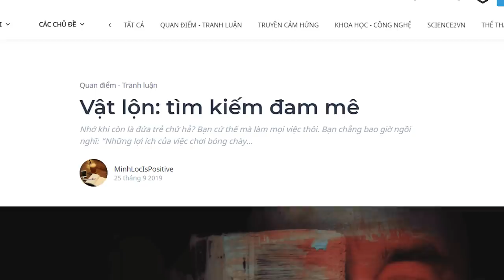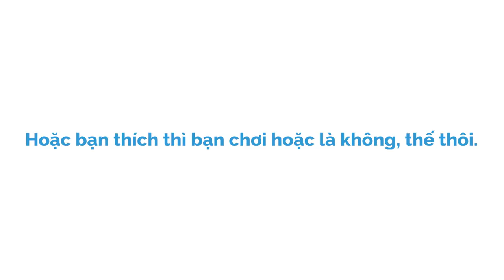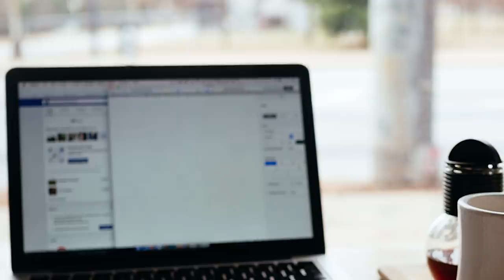Làm sao để tìm được "ĐAM MÊ"? | MinhLocIsPositive | GIÁO DỤC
Nếu bạn còn không biết làm gì với cuộc đời mình, sao bạn nghĩ vài gã lãng nhách trên mạng sẽ biết? Tôi là một cây bút, tôi không phải nhà tiên tri.
Quan trọng hơn, điều tôi muốn nói với những người “đang băn khoăn” này là:
việc “không biết”, chính nó là điểm mấu chốt. Cuộc sống suy cho cùng cũng là “không biết” rồi cứ thế ta làm mà. Cuộc sống nào cũng thế, mọi cuộc sống.

Ghé Nhà sách Spiderum trên SHOPEE ngay thôi các bạn ơi:
Kênh Spiderum Giải Trí đã có Podcast, nghe tại đây:
Bài dịch: Vật lộn: tìm kiếm đam mê
Được dịch bởi: MinhLocIsPositive

Bạn có biết mình thích làm gì?

 • Bạn có biết mình ...